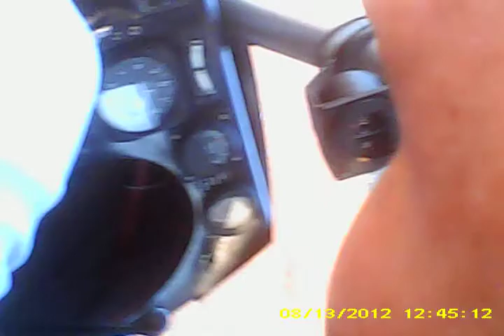Aula 3 no V5 ultra leve